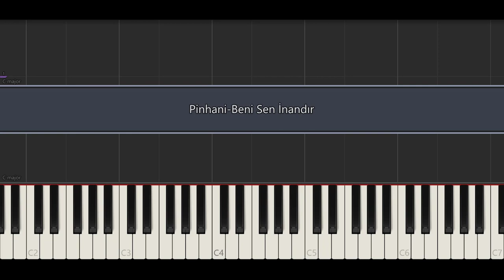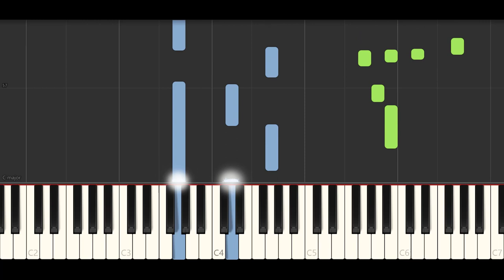Pinhani-Beni Sen İnandır(Piyano Cover)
İyi dinlemeler.Bir sorunuz olursa yorumlarda belirtmeyi unutmayın.